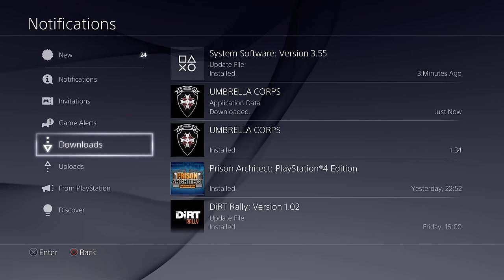Umbrella Corps Gameplay Walkthrough Part 1 - IS IT GOOD?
Umbrella Corps Walkthrough Part 1 Livestream - Being played live with commentary throughout - Umbrella Corps Gameplay PS4 1080p 60fps